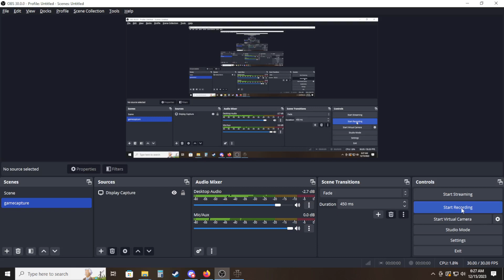Panzer Corps MP Vanilla Campaign Scenario 11 (Day 19) Italy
Italy Day 19:  (This is all coming to a close.  We have just started Gustav Line.  I am hoping to play better on that map, then I have in the last few.)  ;)

As you can see I tried for a split between the center disposition on Italy and Sicily.  This led to delays in seizing Sicily and difficulty holding on to my bit of mainland Italy.  My opponent opted for complete overwhelming of Sicily and build up momentum to kick me out of Italy.  Let's see how this goes.

This is a tough one for the allies.  Period.  Amphibious operations are always tough, and we are still working through our playthrough of this one.

Scenario 11
New mp Campaign with a player who is the 2nd highest rated player on Panzerliga.  The goal is to play the map the fastest.

Now that we are at the mid-point of the war I am not as familiar and you will see me do some dumb moves in these latter battles.  I will try and give a good battle, but I get outplayed here and in Stalingrad, which ended up surprising me to get my butt kicked so well.

I wanted a real challenger to play me on mp.  Now you will see what it is like to play a real player and take the lumps as they come.  Rolls just did not go my way on this one, and my overall strategy was just decimated.  This does not happen often, but something I think I may need to get used to when I play coombes545.  Enjoy!